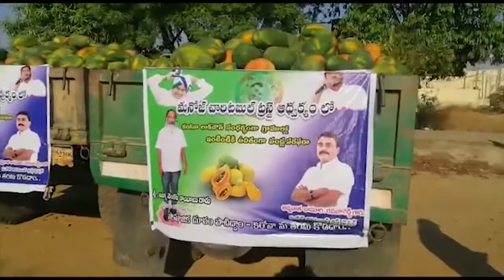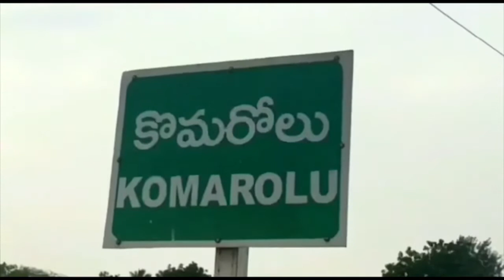రైతులను ఆదుకునేందుకు బొప్పాయి కొనుగోలు చేసి దానం చేసిన వైసిపి నేత- ప్రకాశం జిల్లా గిద్దలూరు